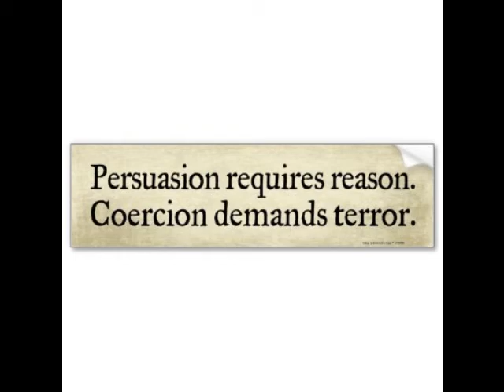Coersion 2: Solution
Hateful people are hateful. Solved problem. Thank you VERY much for your respect & support